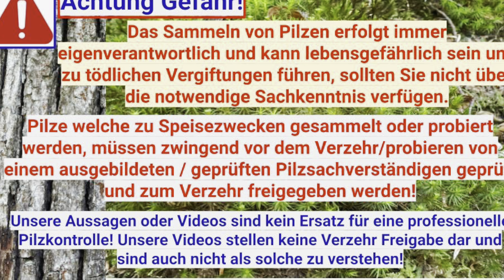Pilztour in der Mittagspause bei 35°C! Es gibt Pilze - kommt es Stück mit suchen! Pilze sammeln 2022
Kleine Pilztour in der Mittagspause - 45 min bei 35°C und Pilze gefunden! Grüngefelderte Täublinge, Hainbuchen Raufussröhrlinge, Hexenröhrlinge, Königsröhrlinge und Sommerseitlinge - Pilze sammeln in der Trockenheit Juli 2022 - und es gibt sie doch - begleitet uns ein Stück durch den Wald und kommt mit auf Pilztour! Speisepilze gesucht &gefunden! Bis bald im Wald!